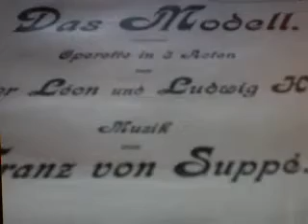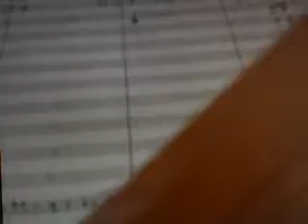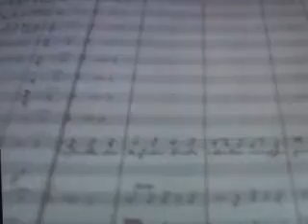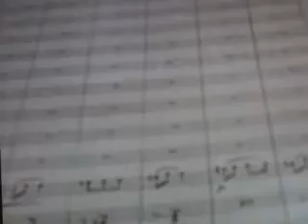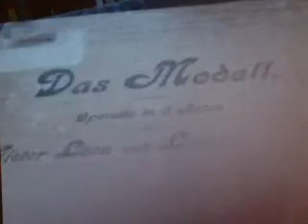GHANTHO .Music Archive Das Modell Klasic Play Alyas Hanna nr 142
Ghantho Music Archive Klasic Music play Alias Hanna nr 142